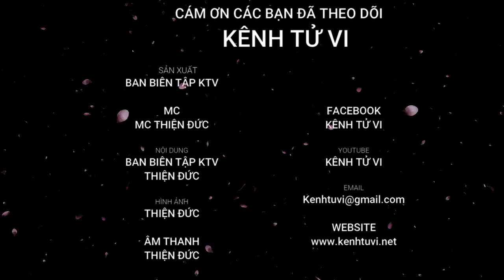Tử vi tháng 8 người tuổi Tuất - Tháng Tương Hại tiền mất tật mang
Người tuổi Tuất đón tháng 8 với nhiều thử thách. Khó khăn bày ra trước mắt đòi hỏi bạn phải cố gắng hết sức để vượt qua.
Dưới tác động của cục diện Tương Hại, con giáp này cần phải cẩn thận trước tất cả mọi người, tháng phạm tương hại dễ tự hại lẫn nhau hoặc tự hại mình mà sinh tiền mất tật mang, chú ý trong công việc và cuộc sống dễ có sự xáo trộn, cần đề phòng có kẻ tiểu nhân chơi xấu, hãm hại muốn hạ bệ, ban thân cần đề phòng, cẩn thận trong mọi sự.

Thời điểm này, bạn làm việc gì cũng nên dựa vào sức của chính mình.
Tuy nhiên, Nguyệt Lệnh lâm Dưỡng cho thấy chỉ cần bạn chăm chỉ, tập trung vào nhiệm vụ của mình, phát huy được thế mạnh của bản thân thì vẫn sẽ giữ được chỗ đứng trên thị trường. Ngoài ra, bạn đừng nghĩ đến việc hãm hại hoặc trả đũa người khác.

Vậy thì tử vi chi tiết của những người tuổi Tuất khi bước sang tháng 8 âm lịch sẽ như thế nào, để tìm hiểu thì ngày hôm nay Kênh Tử Vi xin kính mời quý anh chị và các bạn hãy cùng nhau đi tìm hiểu trong video dưới đây nhé